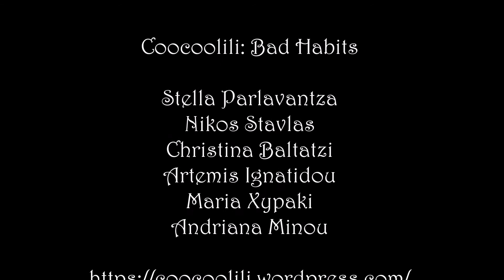Coocoolili: Bad Habits / tequila cocktail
Finale from Coocoolili's Tuesday 7/11 show at Jamboree, London under the theme of "Bad Habits".

drinking&back vocals&kazoo: Artemis Ignatidou, Stella Parlavantza, Maria Xypaki
piano: Nikos Stavlas
percussion: Christina Baltatzi
melodica: Andriana Minou

Do you often indulge in pleasures that would make your pastor cringe? And then join in? Have you ever had to tell your partner off for having their 5-a-day in the form of G&Ts? Did they immediately break up with you for doing so? Coocoolili & Co invite you to a night of music, performance, comedy, puppetry and alcohol, celebrating some of our most preferred vices, our most regular guilt-inducing indulgences, our professed self-destructing virtues. It’s time to have a drink. Or two. Or three. Or four. Or maybe more?